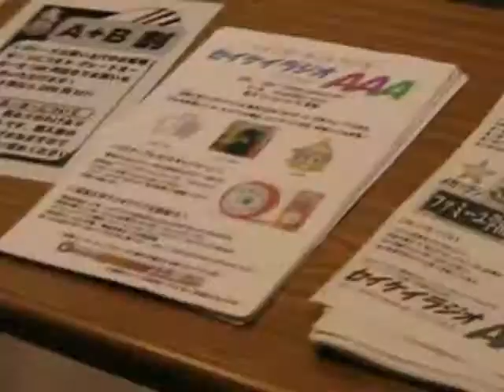2009 Japan National Yo-Yo Contest Clip Video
This is the video of JN 2009.
for Youtube ver.
High quality & long ver is on Vimeo.

That was a great contest. Please watch!!!